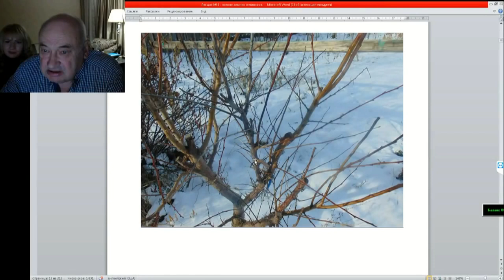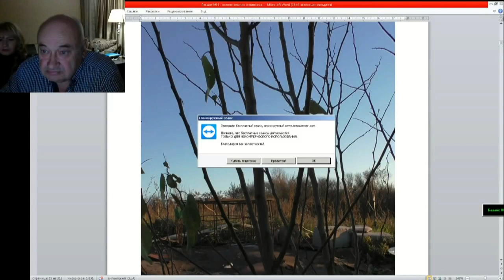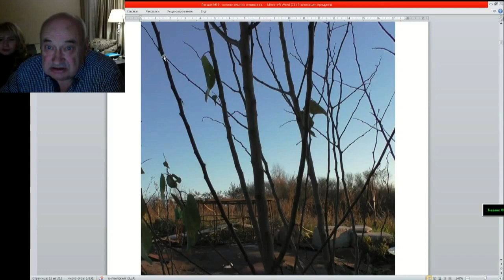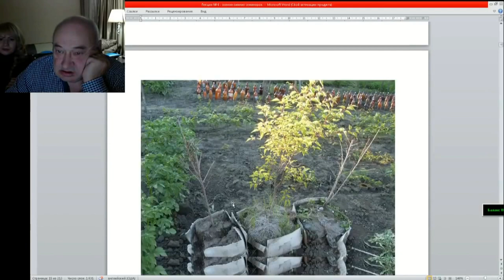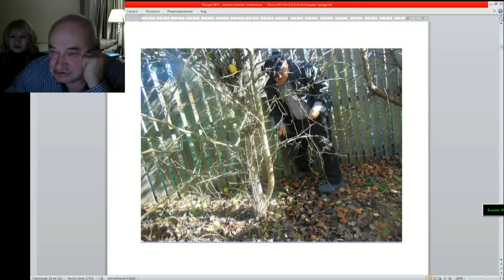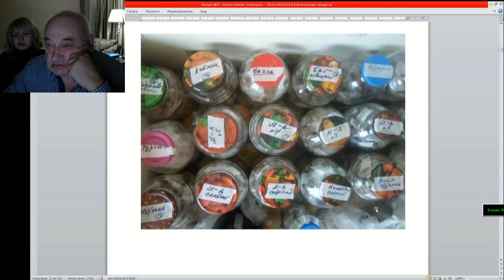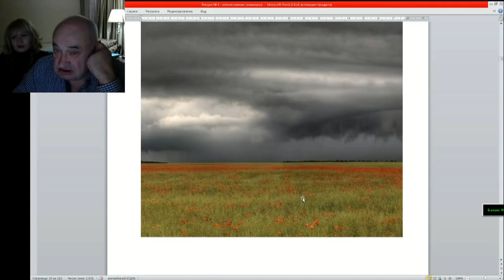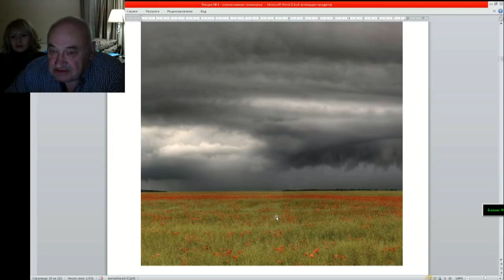06 ч 02 Как выбрать привой если так много веточек разной толщины